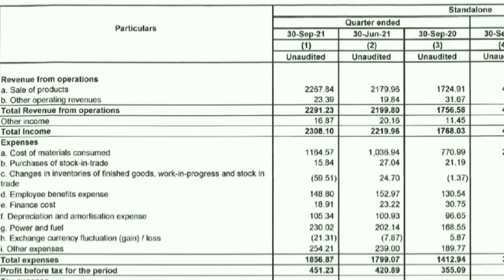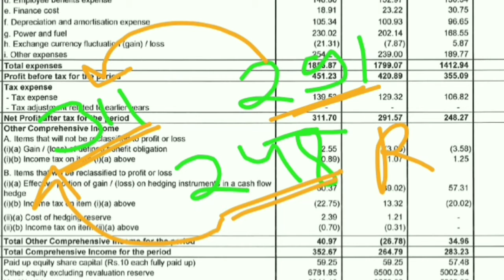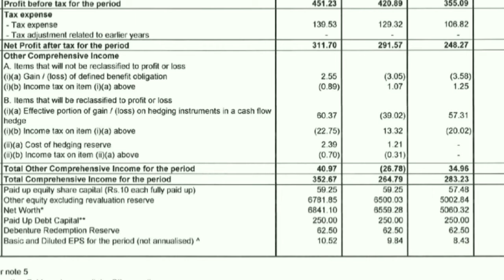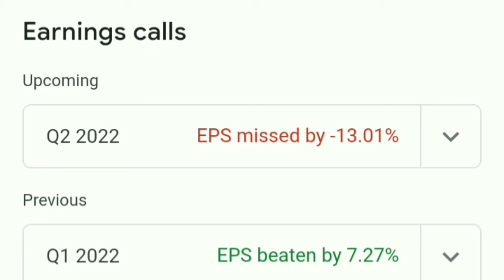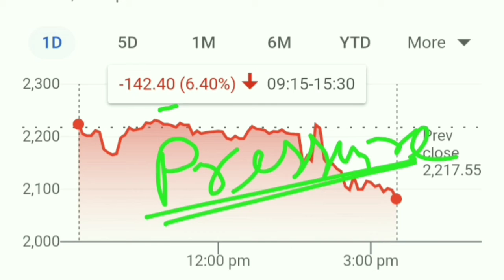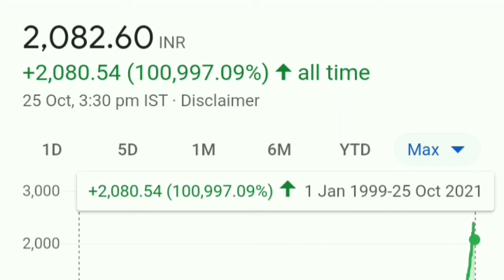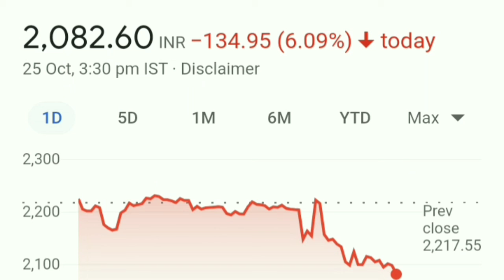शानदार Q2 Result के बावजूद गिरावट क्यों। Hold Sell or Buy क्या करे।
best stocks
multibagger stocks
multibagger
multibagger Return
multibagger shares
 latest IPO
upcoming IPO
 share latest news
share news
 stock news
share News
Today trending news
finance news
economic news
NSE
BSE
stock best stock
best share
Sensex
Nifty 50
SIP
share news
latest news
SYWV
SRF share price
SRF share news
SRF share prediction
SRF share review
SRF share price today
SRF stock technical analysis
SRF stock latest news
SRF stock news
SRF stock today
SRF stock price
SRF stock view
SRF q2 Result
SRF Q2 result 2021
SRF Q 2 result 2021
SRF latest update
SRF debt
SRF stock P/E Ratio
SRF market cap
SRF share latest info
SRF should I sell
SRF should we hold
SRF result
SRF bonus record date
SRF share latest news
SRF latest news
SRF result analysis
SRF Stock Split news
SRF share split news
SRF share
Blackrose share
Black rose share latest news
Gail share
Infosys share
Reliance share
Wipro share
Wipro share latest news
Itc share